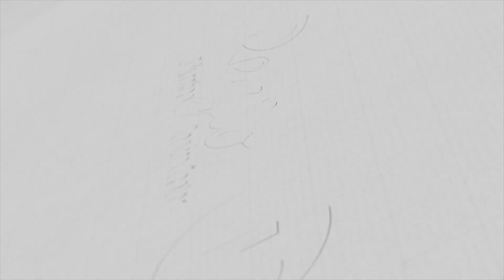I Am Proud Of You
It takes so much work and effort to get a school going for the year. We want all school stakeholders that your work does not go unnoticed.